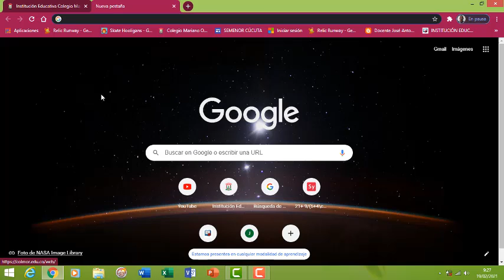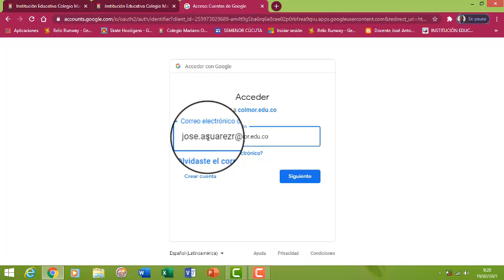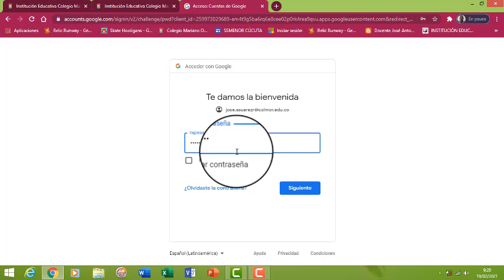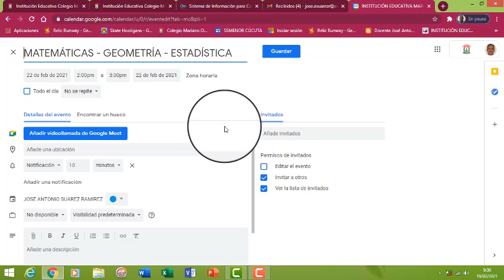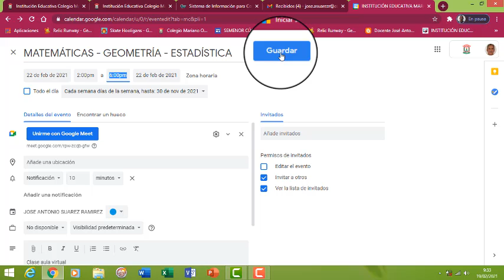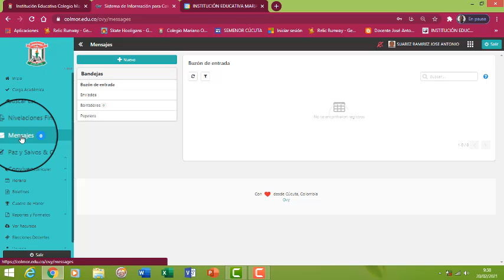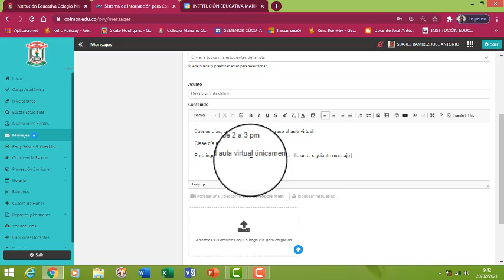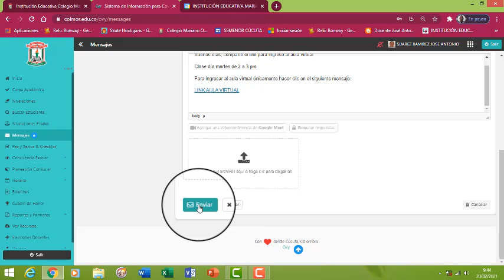OVY Correo y aula recurrente (JASR)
Consulta del correo institucional (La contraseña es la misma de la plataforma OVY), el correo se abre desde google mail..
Crear un aula virtual recurrente con google Meet desde el calendario del correo institucional.